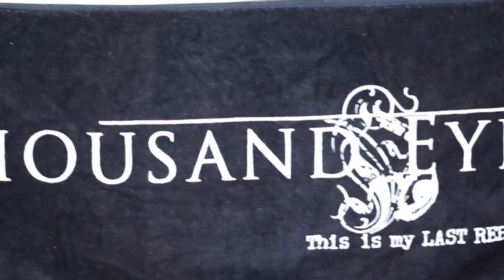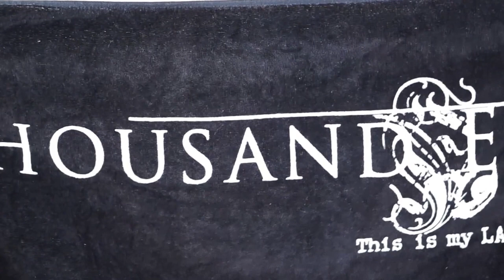手ぬぐいとタオルの生地の端の違い